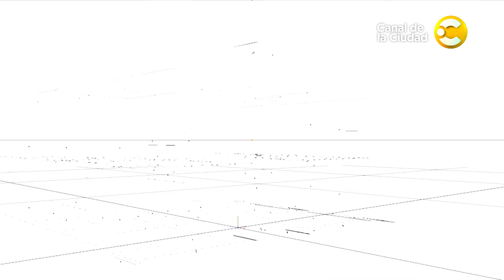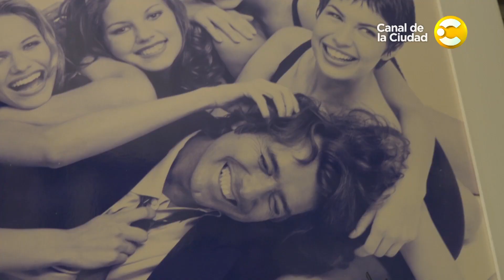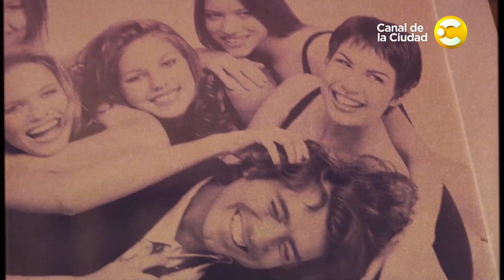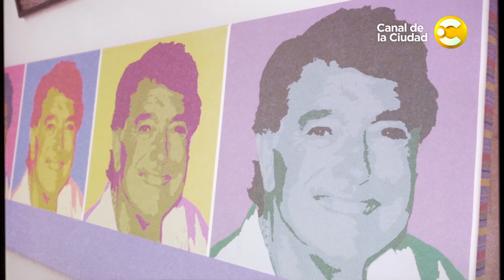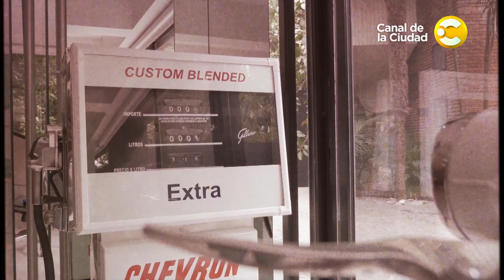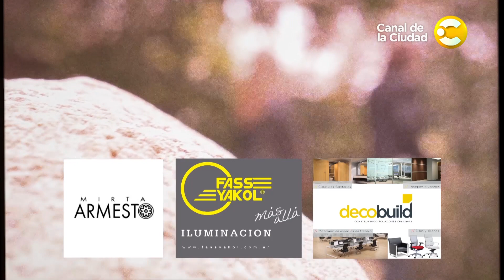Visitamos la casa de Pancho Dotto y más en Casa de autor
Son los más buscados por los jóvenes de Buenos Aires. Vivir en un PH reciclado es tendencia y por eso en Casa de Autor te vamos a mostrar cómo refaccionaron un antiguo PH de Almagro. Además vamos a conocer el espacio de trabajo que montaron las arquitectas Eliana y Diana Gradel en la Fundación Patagonia. Y por último vamos a visitar la casa de Pancho Dotto.